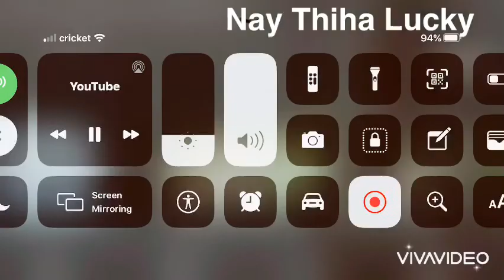June 13, 2020